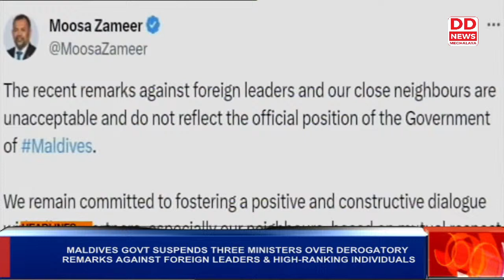MALDIVES GOVT SUSPENDS THREE MINISTERS OVER DEROGATORY REMARKS AGAINST FOREIGN LEADERS & HIGH-RANKIN